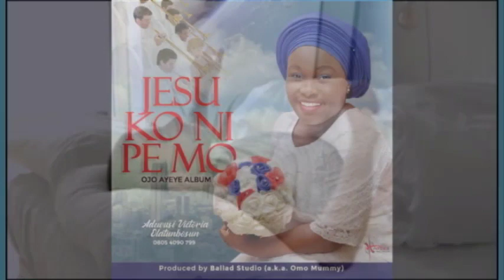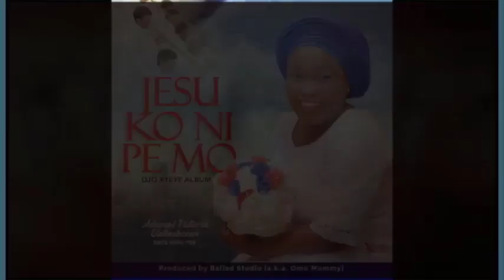Jesus is coming soon by Victoria olatunbosun